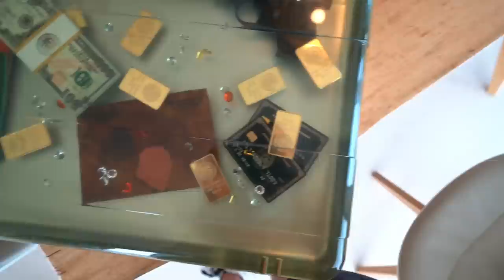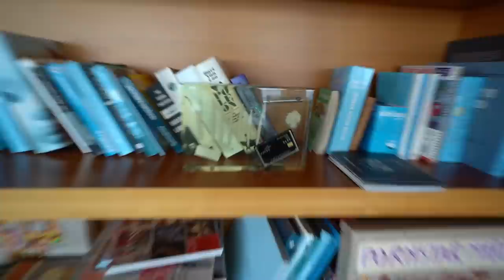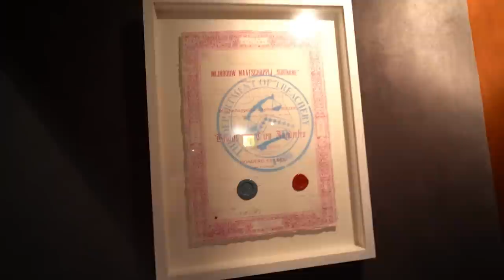HOUSE TOUR VAN MILJOENEN VILLA OP IBIZA!